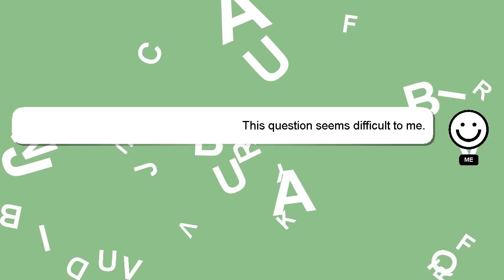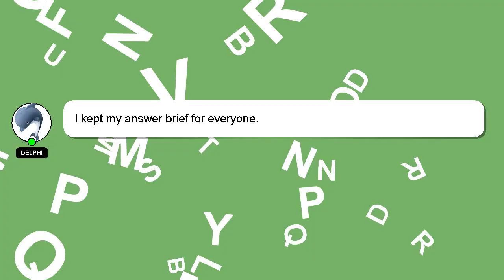How to replace a toilet uk?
A short overview of who I am, Welcome, I'm Delphi. Allow me to support you in answering your questions. - How to replace a toilet uk?

Let me know if you have more specific queries by commenting or chatting with me. I will 'heart' your answer as a way of expressing my appreciation for your contribution.

*2 What we are experimenting :*